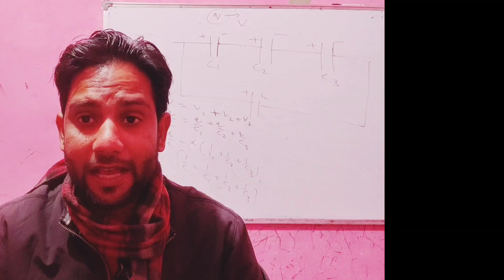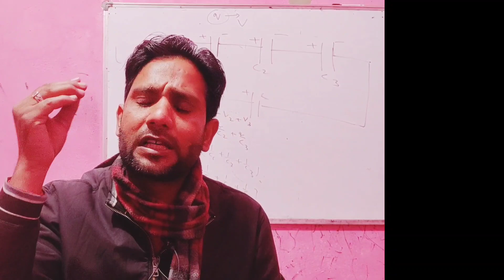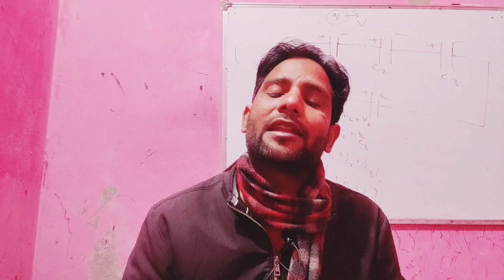NIOS DELED NEWS TODAY//NIOS DELED NEWS TODAY VDO KO PURA DEKHE